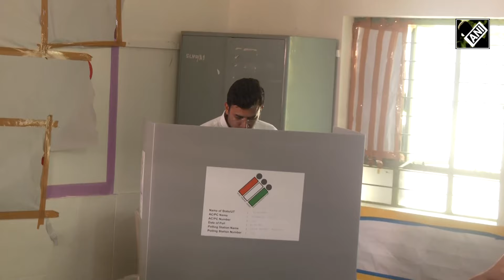“Mallikarjun Kharge wants to meet PM Modi…” BJP’s Tejasvi Surya takes jibe at Congress President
BJP leader Tejasvi Surya cast his vote at polling booth number 70 in Bengaluru on April 26. The party has fielded him from Bengaluru South constituency for the Lok Sabha elections. Speaking to ANI, he took a veiled jibe at Congress President Mallikarjun Kharge, He said, “The fact that Mallikarjun Kharge wants to meet the Prime Minister to explain his party manifesto indicates that perhaps even the Congress realises that it will be the PM who will implement some good ideas that may be present in the Congress manifesto. Perhaps this is the admission of Congress that they are not coming anywhere near power for the next two decades.”